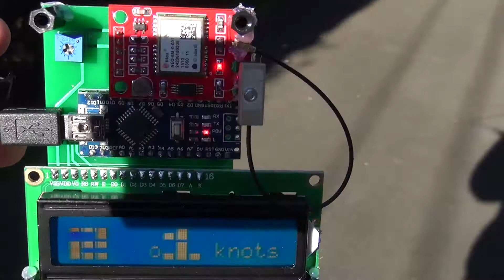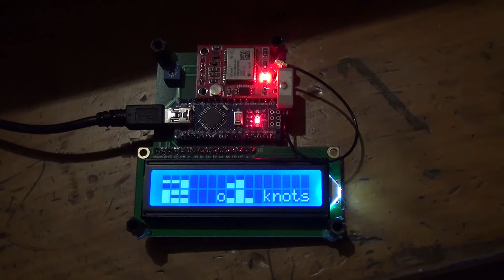Arduino GPS speedometer for sailboat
Arduino nanoを使ったGPS速度計を作ってみました。これは動作テストの動画です。